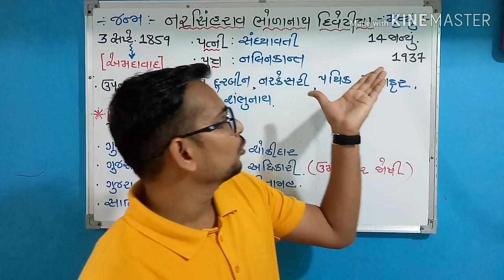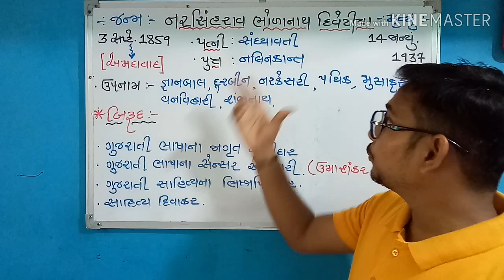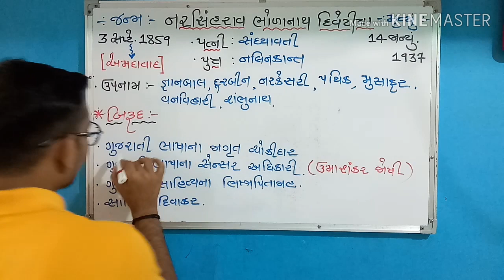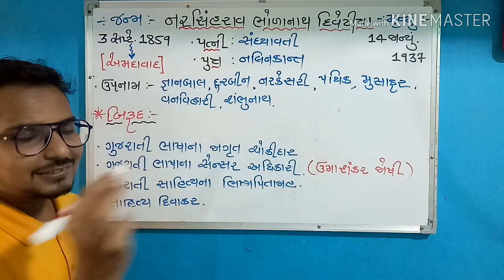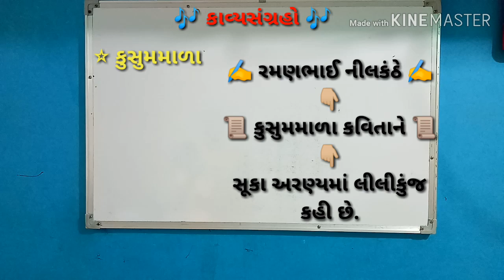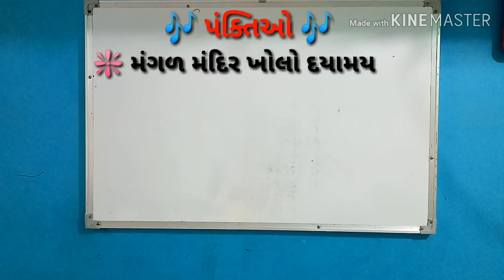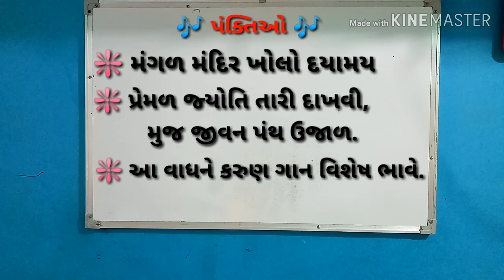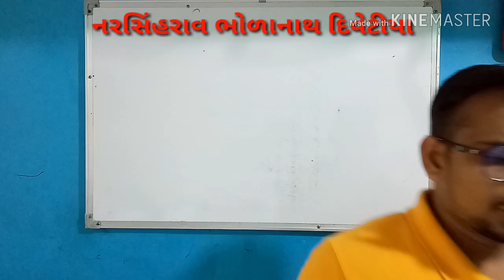📜 ગુજરાતી સાહિત્ય [ભાગ - 46 ] 👉 નરસિંહરાવ દિવેટિયા વિશે સંપૂર્ણ માહિતી ✍️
👉 નરસિંહરાવ દિવેટિયા વિશે સંપૂર્ણ માહિતી  ગુજરાતીમાં એકવાર અવશ્ય જુઓ.